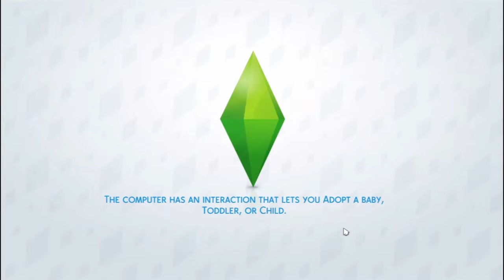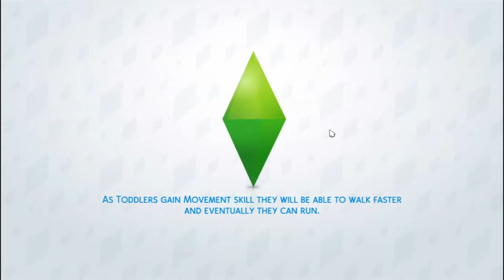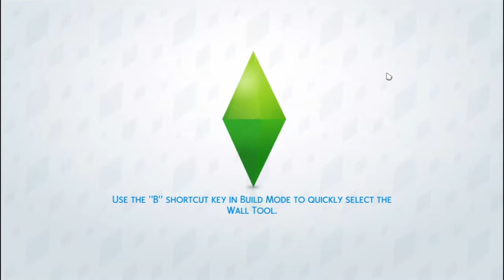The Sims 4 Strangerville Mysteries: TRYING TO GET THAT KEYCARD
Schedule:
Monday: Wizard101
                The Sims 4 Strangerville Mysteries
Tuesday: The Sims 4 Strangerville Mysteries
                 The Sims 3 Generations
Wednesday: Blackwell Series
                       Roblox
Thursday: NO VIDS
Friday: The Sims 4 Black Widow
             GTA 5
Saturday: Kitty Powers Matchmaker
                  Kitty Powers Love Life
                 The Sims 2 A Single Mothers Diary
Sunday: The Sims 4 Get Famous
               Apex Legends